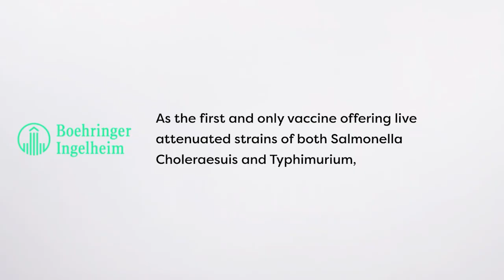Microclimate in Pig Transport - Rick Hernandez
In this episode of The Swine Health Blackbelt Podcast, Rick Hernandez from Purdue University discusses the challenges of transporting pigs and how microclimate conditions impact welfare and productivity. He shares research findings on heat stress, ventilation, and why standardized measures are needed to better monitor transport conditions. Learn about practical solutions and future technologies to safeguard swine health during transport. Listen now on all major platforms!

"If you look at the physiological indicators after transportation, you're going to find higher creatine kinase, higher blood lactate, higher skin temperature, and blood cortisol."

Meet the guest: Rick Hernandez , a veterinarian from Colombia, is a PhD candidate at Purdue University specializing in swine welfare and genetics. His research explores welfare challenges across farms, transport, and slaughter, focusing on practical strategies to improve both animal well-being and production outcomes. Dedicated to applied science, he works to make research accessible for producers, veterinarians, and caretakers.

What you will learn:
(00:00) Highlight
(00:50) Introduction
(02:14) Pig transport stress
(04:41) Microclimate impact
(04:29) Welfare indicators
(08:18) Standardized measures
(11:04) Ventilation solutions
(13:45) Closing thoughts